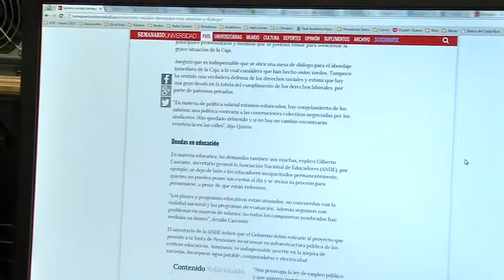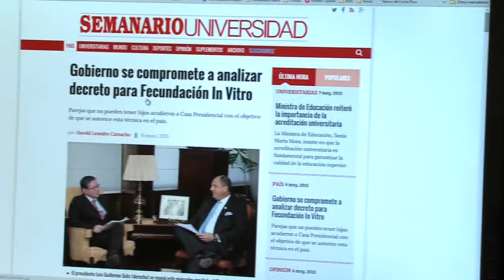Sitio Web Semanario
El Semanario Universidad estrenó el pasado 6 de mayo su nueva plataforma web, la cual muestra novedades y mejoras para sus lectores por internet.